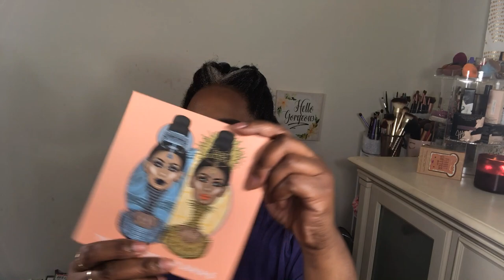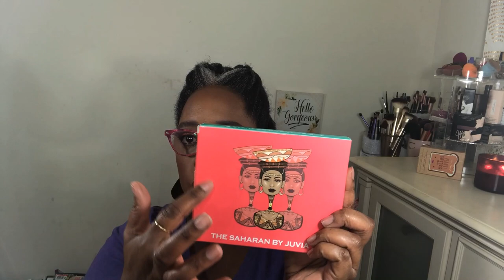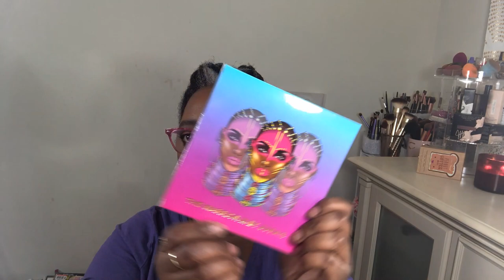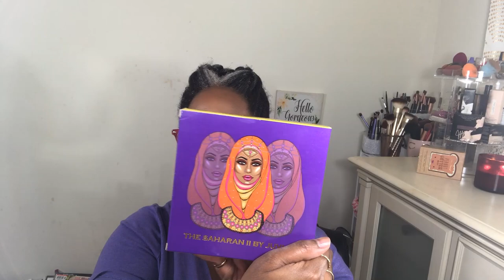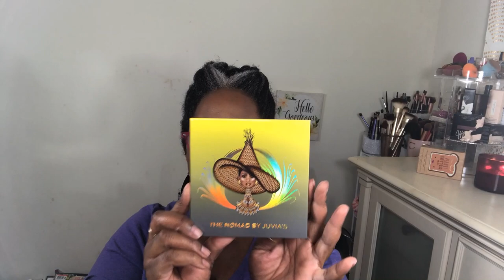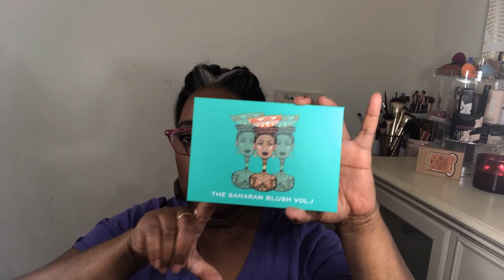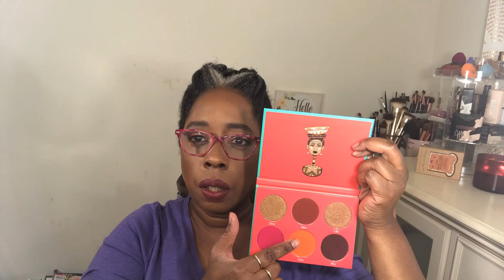Juvia's Place Black Friday Sale Haul More Eyeshadow Palettes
Hey cute people, this shopping has got to stop, lol but I had fun picking up all these goodies. This is what I picked up from Juvia's Place during their Black Friday Sale.

***Visit my storefront to see some of the things I'm excited about on Amazon